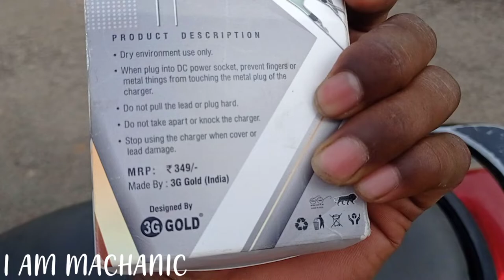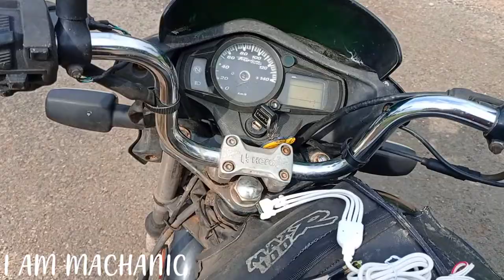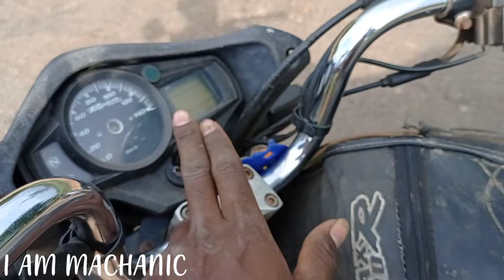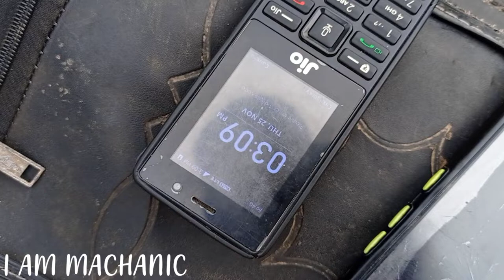MOBILE CHARGING IN BIKE TAMIL